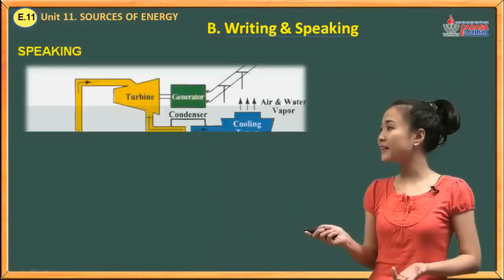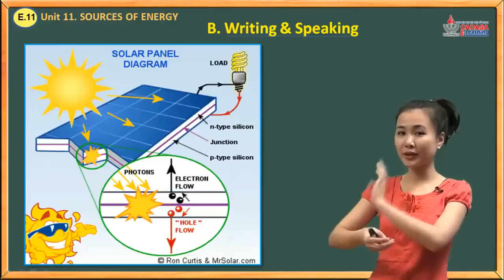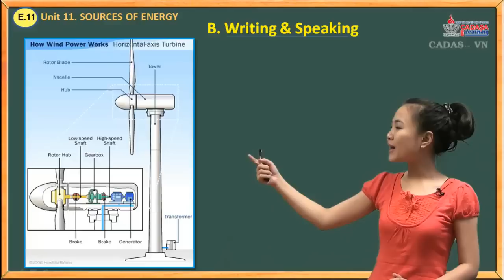Video tiếng Anh 11 - Unit 11. Sources Of Energy - Speaking And Writing